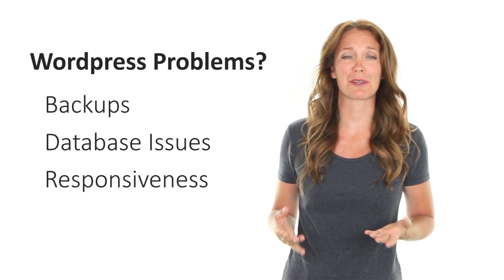How To Fix WordPress Issues For Free - FixRunner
Are you tired of WordPress problems and the time and money it takes to Fix them?
Over the past 3 years we have helped thousands of WordPress users optimize their website! and we do it in a unique way!
Right now we are running a promotion where you can try our service absolutely FREE!!

Fixrunner offers a professional WordPress help and WP support by our experts. We take care of all the backups, updates, security, speed optimization and much more. Furthermore, our fast 1-time WordPress fix services for any WP emergency. Additionally, WP hosting service and any future development work you may need.